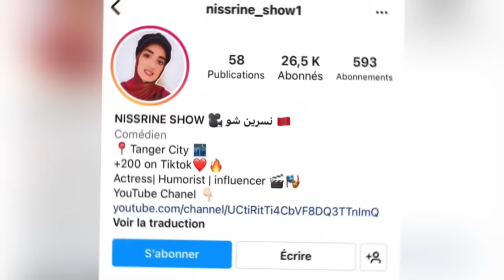سلسلة أحمد (شراتلو ماماه لفلالس 🐥)😂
تابعو كواليس على حسابي ب انستغرام 👇🏻